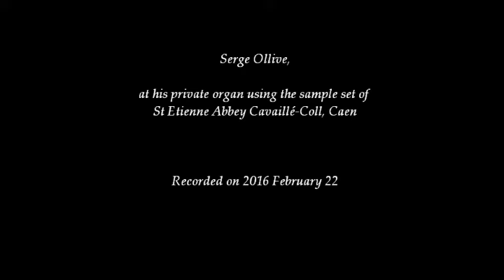DEBUSSY - Clair de lune, for organ (arr. Serge Ollive, revised version)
Acheter cette partition / Buy this sheet music transcriptions

DEBUSSY, Claude.
"Clair de lune" from Suite Bergamasque. For organ.
Transcribed and performed by Serge Ollive, at his private organ.
Hauptwerk system using sample set of St Etienne Abbey Cavaillé-Coll, Caen.

Revised version.